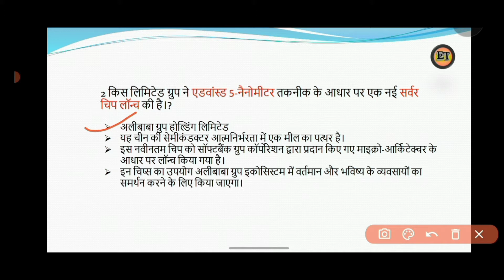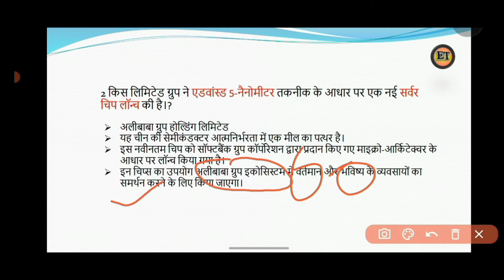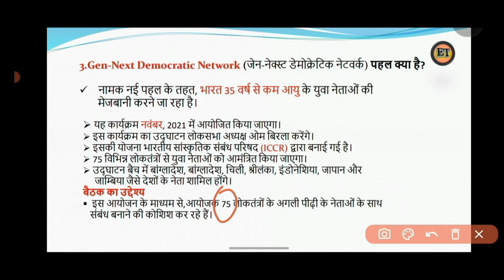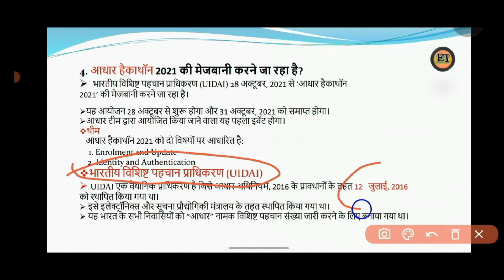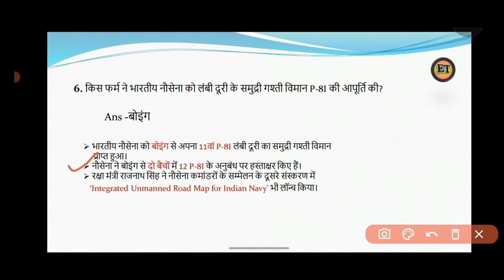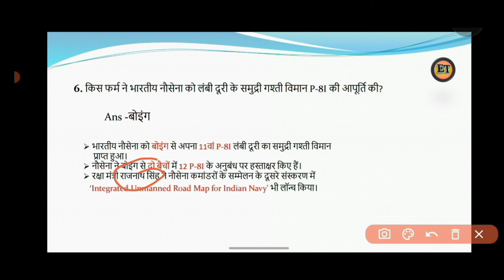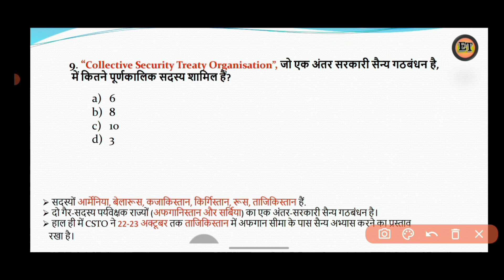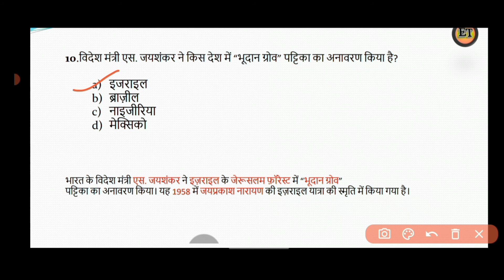22 Oct, 21Current Affairs/Daily Current A/All Competitive Exam/currentaffairs/currentaffairs2021!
Hell frends ,
Aaj ham Es video me bat karenge ki 22 oct 2021 ke current affairs ke bare me bat karenge jo ki sabhi exam ke kiye important hai.
current affairs,current affairs 2021,current affairs 2021 pdf
current affairs in hindi,current affairs today,current affairs 2021 in hindi
current affairs 2021 questions and answers,current affairs quiz
current affairs august 2021,current affairs april 2021
current affairs august 2021 pdf,a current affairs
a current affairs 2021,current affairs daily
current affairs railway group d in hindi
current affairs for ssc cgl,current affairs for dsssb exam 2021,current affairs for hssc exam

Every_things.
Hello Everyone ,
 'Every_things. '